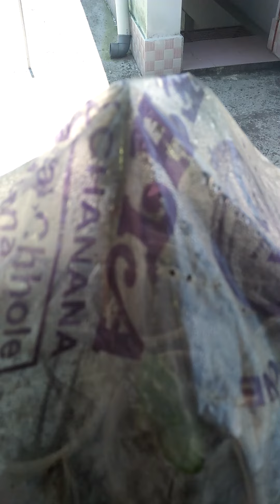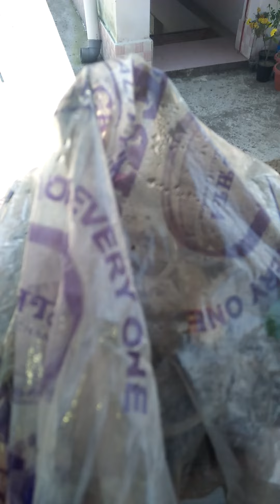Touri ke beej kese ugay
Seedling of sponge gourd